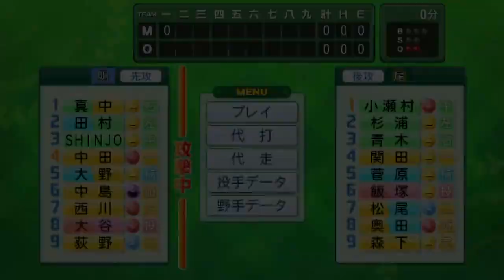[パワプロ2014] 第2期栄冠ナインpart29 運命のドラフト 投手王国で日本一まで駆け上がれ!!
PS3 　パワプロ2014 をプレイ!!
今回はパワプロ2014の人気ストーリーの栄冠ナインをプレイしていきたいと思います!!
前回は打撃で春夏連覇を成し遂げた智蛇でしたが今回は投手に大きく傾かせ投手王国の高校を作っていきたいと思っています!!　栄冠ナインOBでペナントレースをするのが最終目的ですがそこまでの景色も楽しんでいこうと思います。また初めからになりますがよければお付き合いください!!